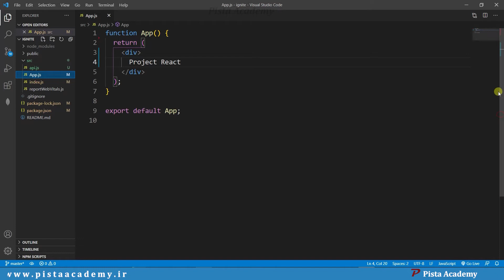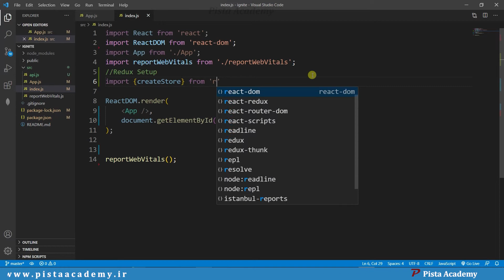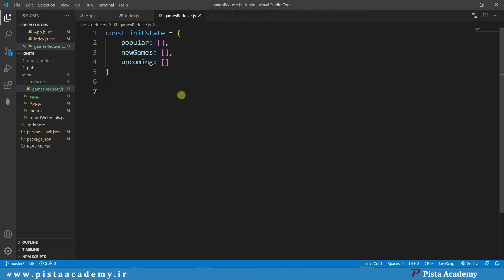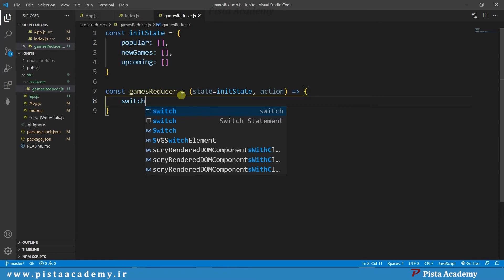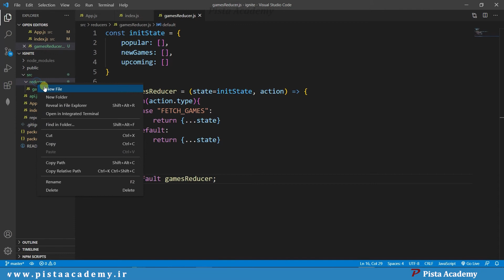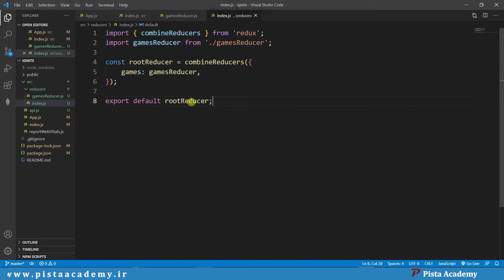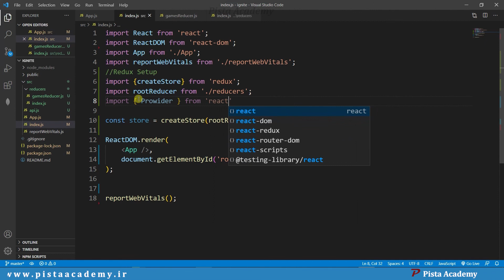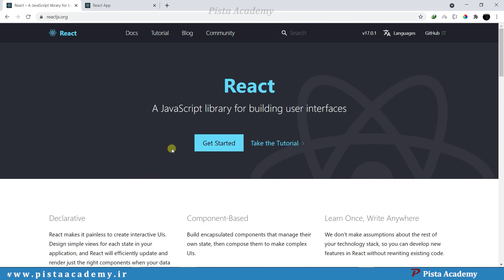طراحی سایت نقد بازی با React - جلسه سوم